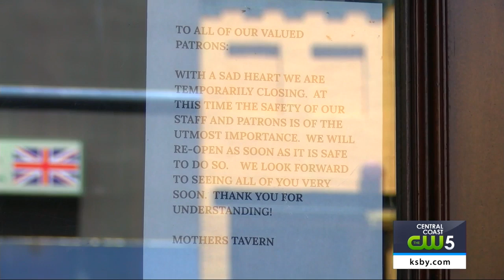SLO County asking for community feedback on reopening guide